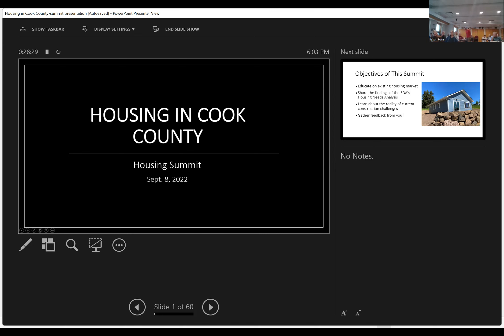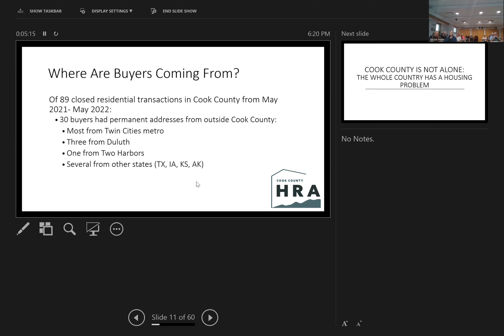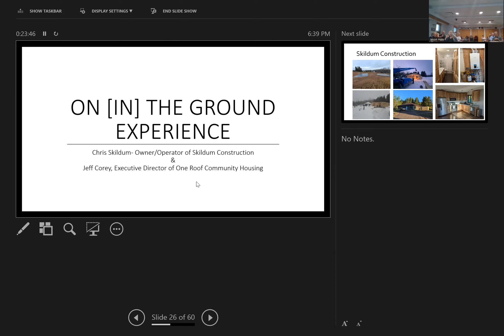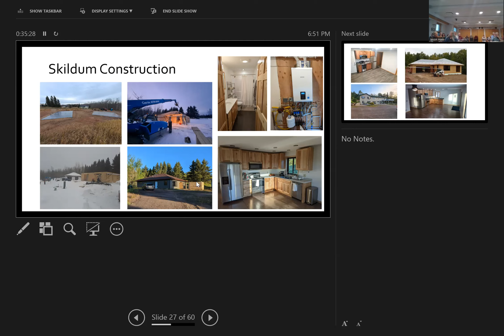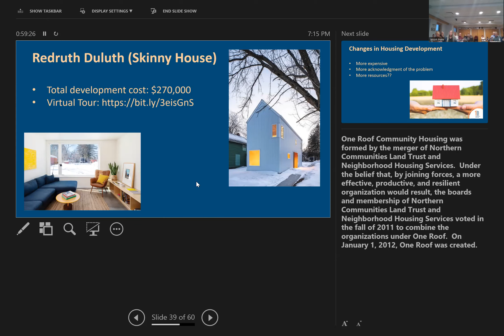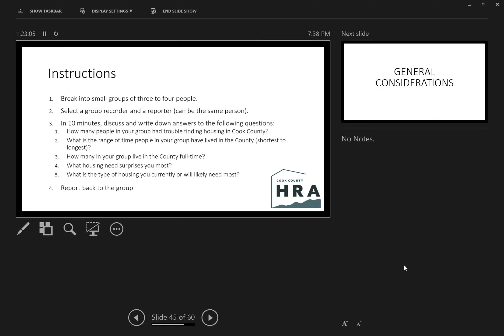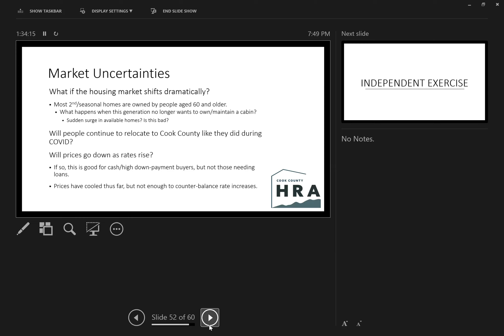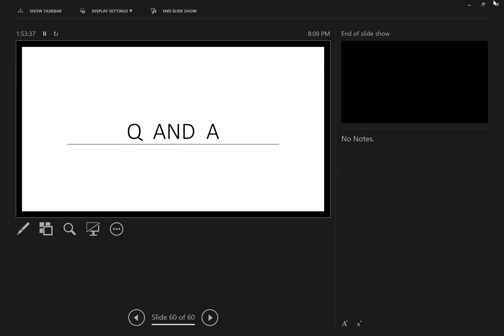HRA Summit Meeting_9.8.22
The Cook County HRA hosted the housing summit last Thursday and recorded the session. You can view the session here.